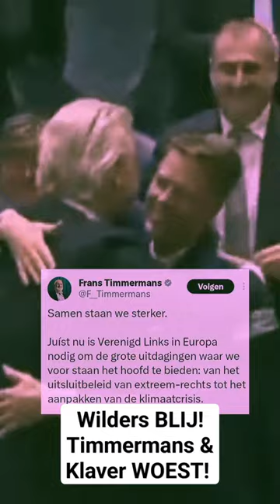Wilders BLIJ! Timmermans & Klaver WOEST! Martin Bosma wint!